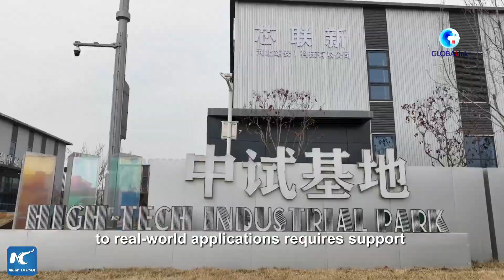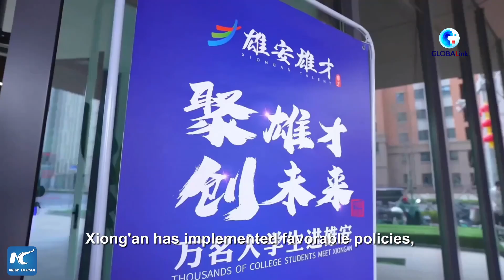GLOBALink | Technological innovation empowers development in China's "city of the future"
Technological innovation has driven the high-quality development in Xiong'an New Area, China's "city of the future," since the country announced the decision to establish the area seven years ago.